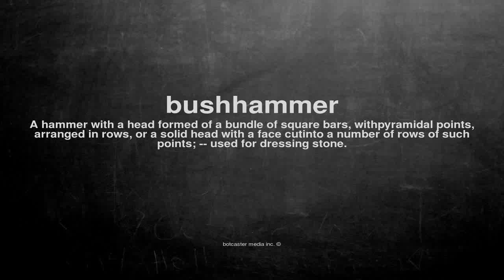What does bushhammer mean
What does bushhammer mean in English?